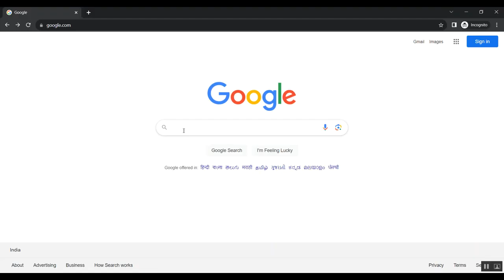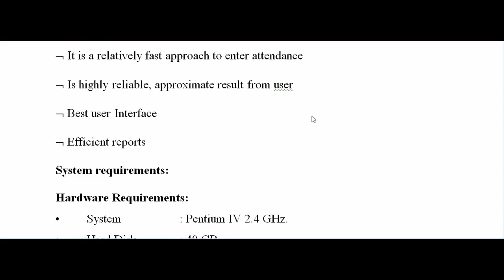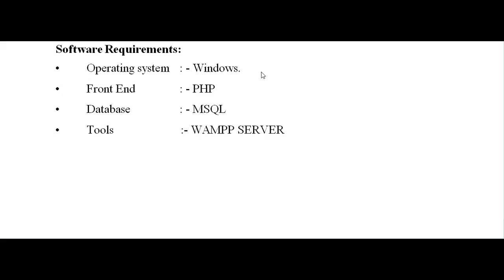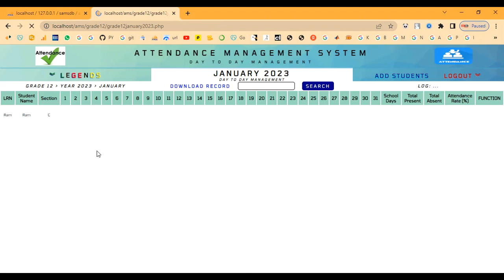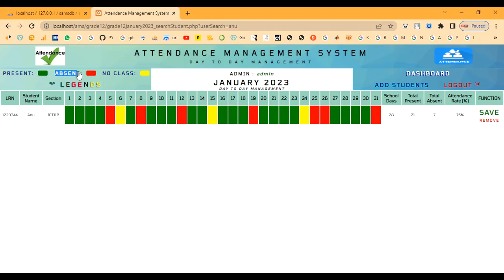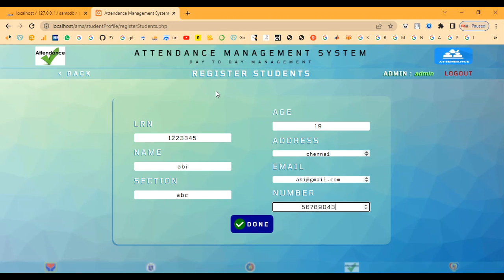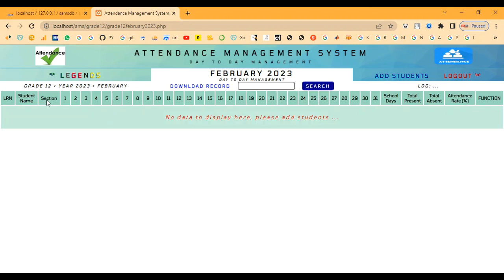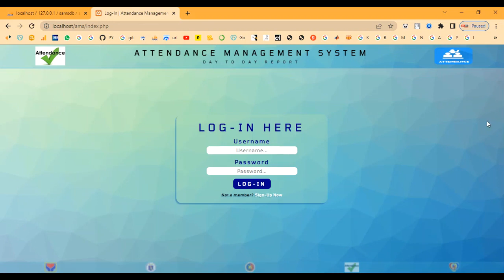Staff Attendance Management System in PHP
IEEE PROJECTS 2024 TITLE LIST

* Complete Source Code
* Complete Documentation
* Complete Presentation Slides
* Flow Diagram
* Database File or Dataset
* Screenshots
* Execution Procedure
* Video Tutorials
* Supporting Softwares

Support Specialization
* 24/7 Support
* Ticketing System
* Voice Conference
* Video On Demand
* Remote Connectivity
* Document Customization